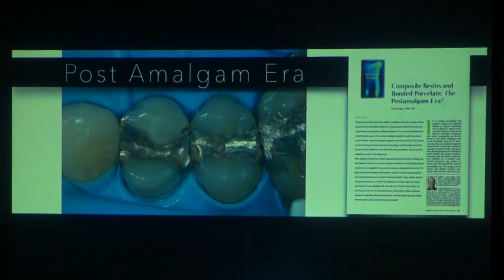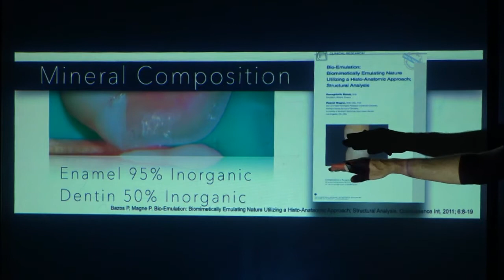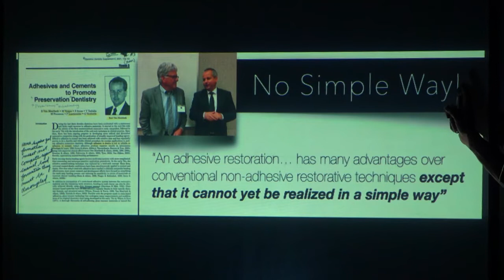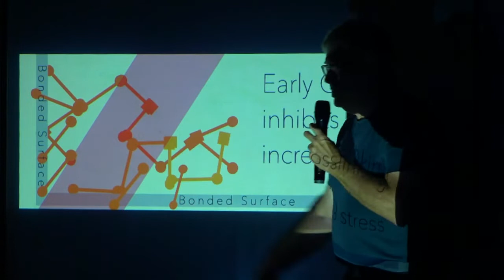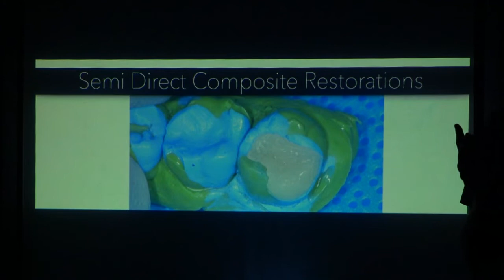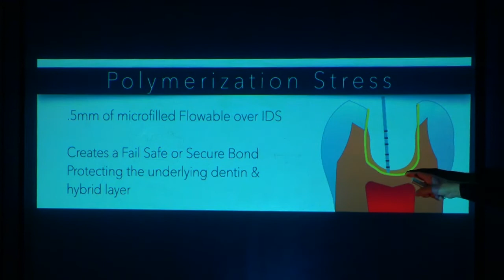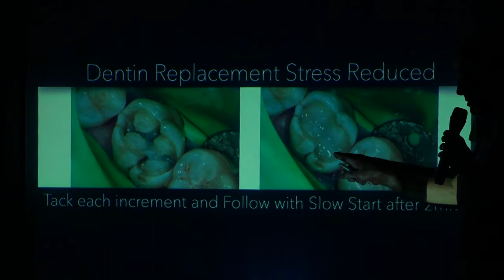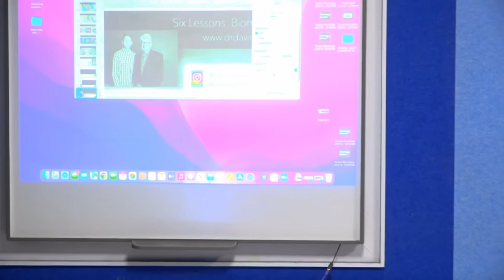BIOSCULPTING Lecture 3 by DR. DAVID ALLEMAN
BIOSCULPTING by Dept of Conservative Dentistry & Endodontics, SRM Dental College, Ramapuram. Lecture by Dr. David Alleman on 'SIX LESSON APPROACH TO BIOMIMETIC RESTORATION'.